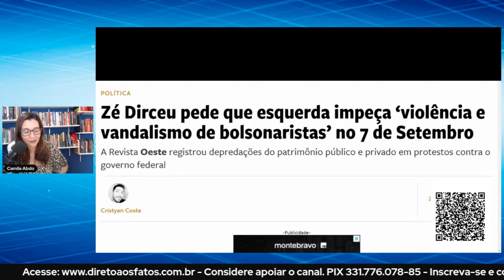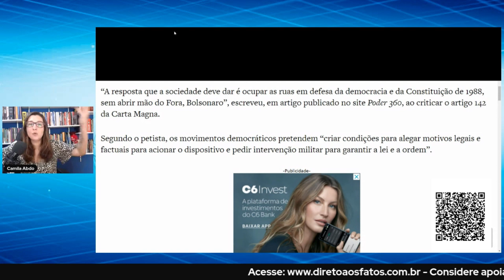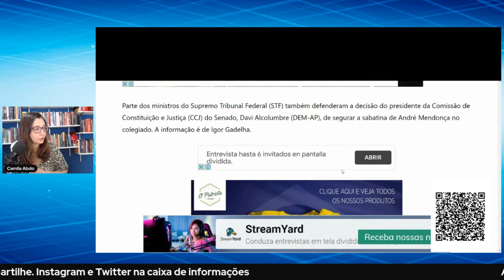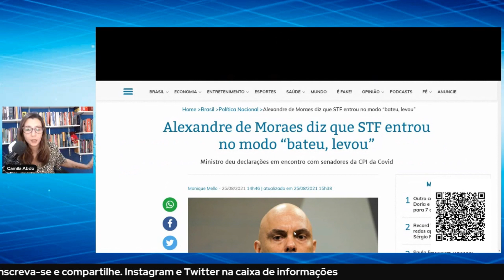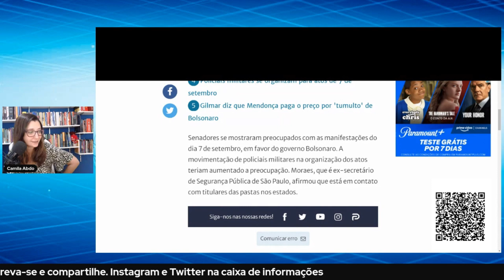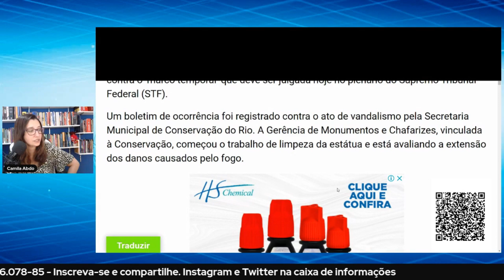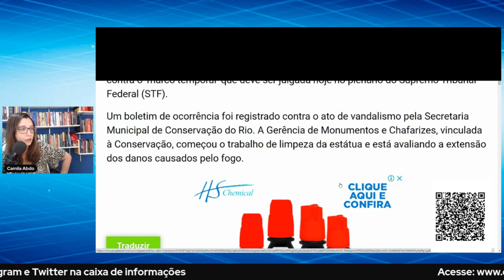ALEXANDRE DE MORAES DESAFIA BOLSONARO. MP DE SP INVESTIGA CORONEL